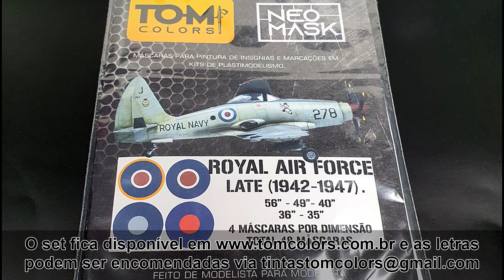Menos decal, mais pintura - Spitfire F Mk.IX 1/48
Olá amigos! Neste vídeo, mostro como foi o processo de pintura das insígnias e marcações da RAF neste Spitfire Mk.IX na escala 1/48.

O kit é fabricado pela Eduard, novinho em folha, e excelente de montar! Escolhi a pintura utilizada em 1943 durante o teatro de operações em Malta, Dark Mediterranean Blue em cima e Medium Sea Grey embaixo.

No próximo vídeo, irei mostrar como foi o processo de efeitos na pintura do modelo, e em breve o weathering do mesmo.

Para conferir toda nossa linha de tintas, máscaras para pintura e demais insumos para modelismo, acesse